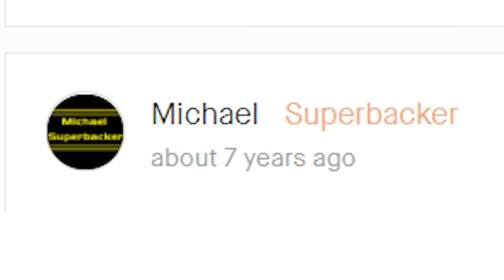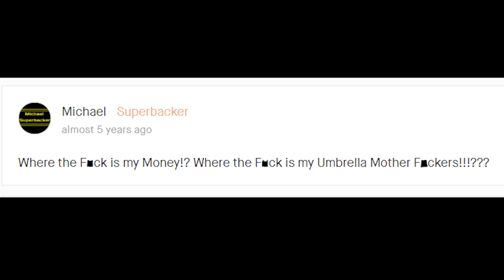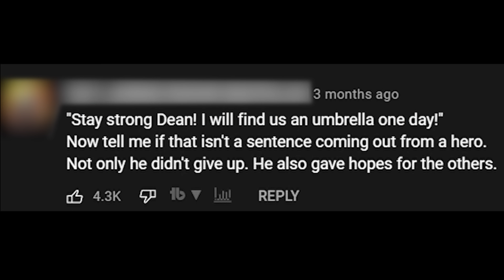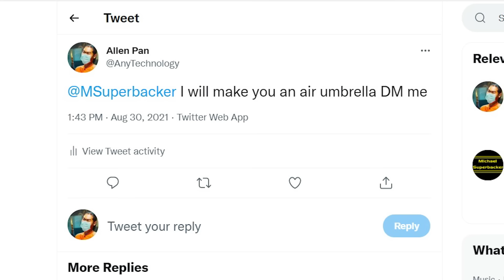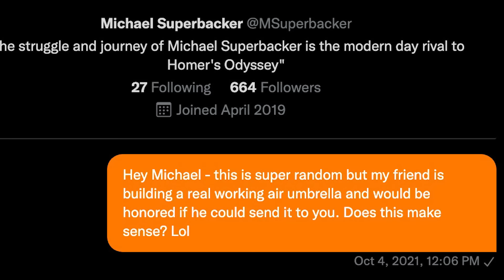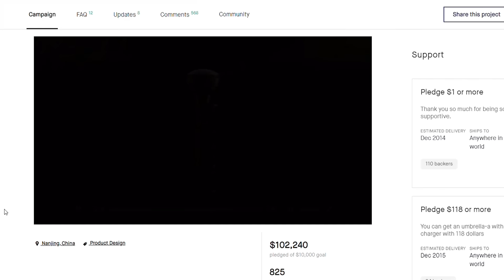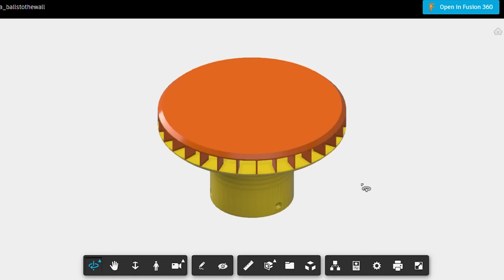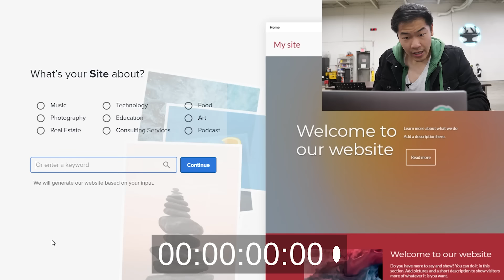Redeeming a Failed Kickstarter Product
Thank you@MichaelSuperbacker and@penguinz0 for showing me the way
Thank you @simonegiertz for the shower
@JLaservideo made it rain
Special thanks to Nat and Wren for the build help@CorridorCrew
Sorry for getting you wet @xylafoxlin
Action movie stars played by  @williamosman and @TheBackyardScientist
Very end filmed at @hacksmith for some reason